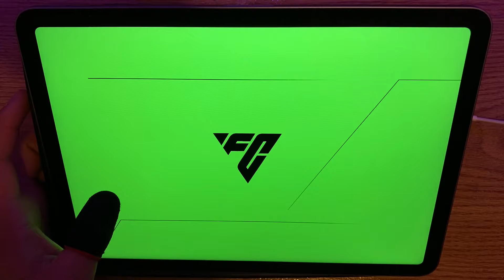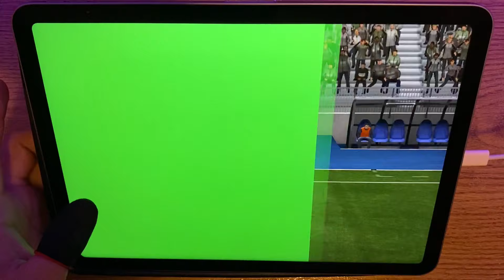Le Tiraron un Peluche🥶Fc Mobile